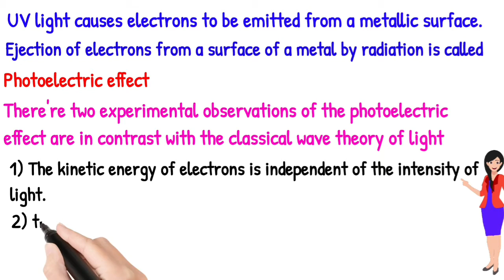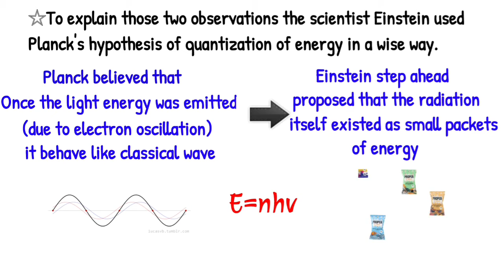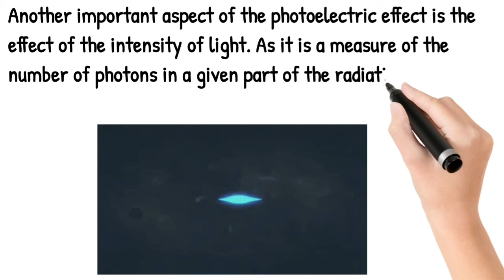Quantum Mechanics Photoelectric Effect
What is photoelectric effect? reveal of two experimental of the photoelectric effect which contrast with the classical wave theory of light. Diagram animated photo electric effecting. How did Einstein modified Planck's hypothesis How the concept photons came? The equation conversion of work function of the metal. What is stopping potential? let's get started